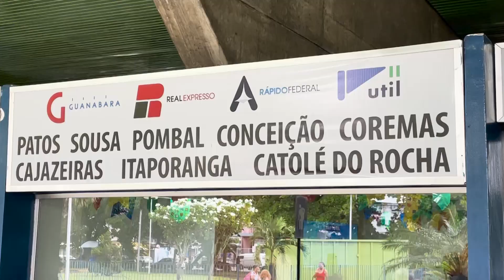EM JOÃO PESSOA! Quase 17 mil passageiros devem movimentar rodoviária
O terminal rodoviário de João Pessoa deve ter movimentação de quase 17 mil passageiros, para embarques e desembarques, por conta do dia de Corpus Christi. Segundo a administração do terminal, os principais destinos são as cidades do interior estado.